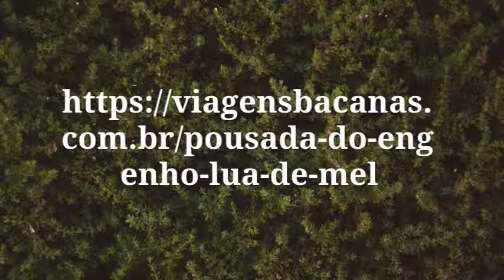Romance e Luxo na Lua de Mel na Pousada do Engenho - Viagens Bacanas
Uma Lua de Mel com experiências românticas exclusivas e hospedagem em cabanas em meio à selva. Isso é o que você vai viver na sua Lua de Mel na Pousada do Engenho na Serra Gaúcha.
Vídeo: Lumen5